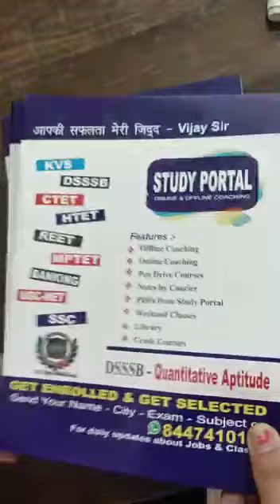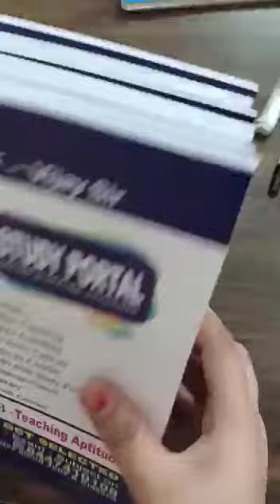DSSSB NOTES FOR PRT, TGT, PGT = सिलेक्शन के लिए अच्छा मटेरियल पढ़ना पड़ता है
1. HINDI PEDAGOGY E-BOOK FOR CTET, KVS, DSSSB, HTET, UPTET, REET ETC. (HINDI MEDIUM)...

2. ENGLISH PEDAGOGY FOR CTET, KVS, DSSSB, HTET, UPTET, REET ETC. .

3. MATH PEDAGOGY (HINDI MEDIUM) FOR CTET, KVS, DSSSB, HTET, UPTET, REET ETC.

4. सामाजिक विज्ञान (SOCIAL SCIENCE PEDAGOGY IN HINDI MEDIUM) FOR CTET, KVS, DSSSB, HTET, UPTET, REET ETC.

5. MATH HANDWRITTEN NOTES (हिंदी मिडियम) BY PAWAN YADAV SIR FOR ALL COMPETITIVE EXAMS .

6. REASONING HANDWRITTEN NOTES (हिंदी मिडियम) BY RITU MAM FOR ALL COMPETITIVE EXAMS .

7. बाल विकास और शिक्षा शास्त्र (HINDI MEDIUM E-BOOK) CHILD DEVELOPMENT & PEDAGOGY (850 महत्वपूर्ण प्रश्न जो पिछले सालों में पूछे गए हैं ).

8. बाल विकास और शिक्षा शास्त्र COMPLETE BOOK WITH THEORY AND QUESTIONS (CHILD DEVELOPMENT AND PEDAGOGY FOR KVS , CTET, HTET and all (HINDI MEDIUM).

9. CHILD DEVELOPMENT AND PEDAGOGY (ENGLISH MEDIUM).

10. CHILD DEVELOPMENT AND PEDAGOGY (ENGLISH MEDIUM) QUESTION BOOKLET (600 MCQ) with Answer (English Medium).

11. पर्यावरण अध्ययन E-BOOK (पर्यावरण अध्ययन के 690 महत्वपूर्ण प्रश्न)...

12. EVS PRT HANDWRITTEN NOTES (HINDI MEDIUM) .

13. COMPUTER MCQ EBOOK (ENGLISH MEDIUM).

18. 10 हिंदी टेस्ट पेपर FOR TGT AND PGT TEACHER ... DOWNLOAD PDF .

19. 550 Most Important Question of Haryana GK by DR. VIJAY SIR.

20. संपूर्ण हरियाणा सामान्य ज्ञान और पिछले सालों में पूछे गए प्रश्न उत्तर (HINDI MEDIUM HANDWRITTEN WRITTEN NOTES).

Category